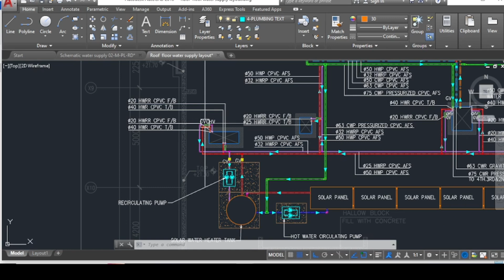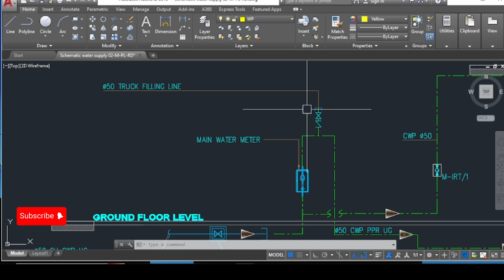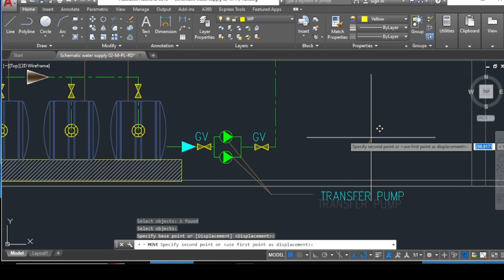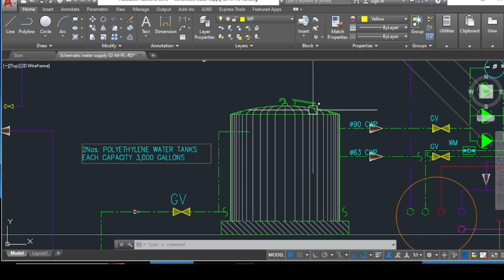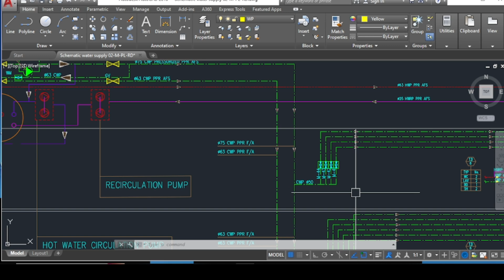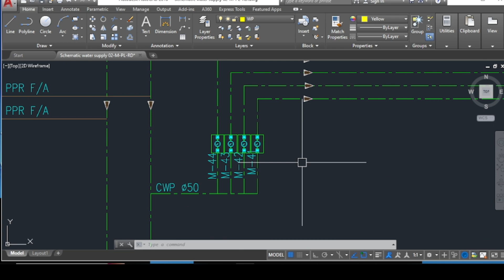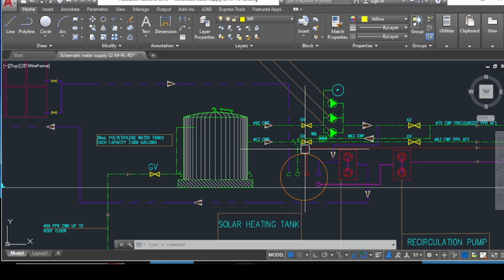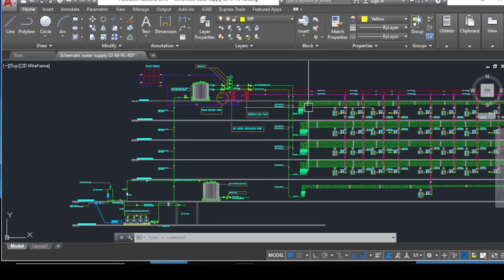Water Supply Layout! Water Supply Riser Diagram! Water Supply drawing कैसे बनाएं! Roof Floor Layout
Water Supply Layout
Roof Floor Water Supply
Water Supply Schematic Riser Diagram
Water Supply Plumbing Drawings
Plumbing Drawing Kaise Banate Hai
Plumbing Drawing कैसे बनाएं !
 Plumbing Drawing Banane ka Tarika
Plumbing Drawing Samajhne ka Tarika
Plumbing Schematic Diagram
Plumbing Tips
Building Schematic Diagram Tutorial
Plumbing Tools
Plumbing Tutorials
Building Pipe Connections
Building Water Designs
Roof Floor Plan
Mechanical Design in Building
Plumbing Pipe Connections
MEP Drawing
 MEP Tutorials
MEP Tutorials
Plumbing Design Schematic
Drawings Water supply Schematic
MEP Layout
# Water Supply
Rooof Floor
Schematic Diagram
Riser Diagram
Plumbing Drawing